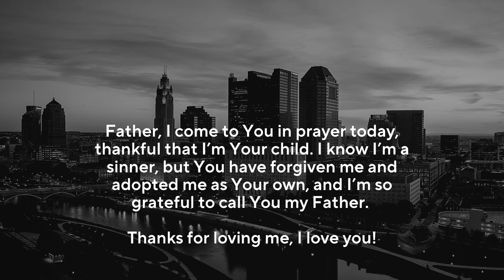The Lord's Prayer - Part 1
This may have been something you've heard recited, or at a religious event...but the Lord's Prayer is so much more than that!